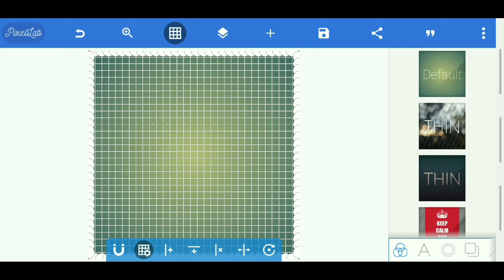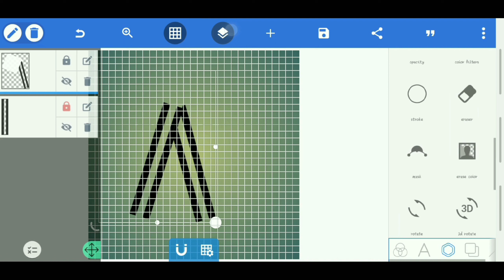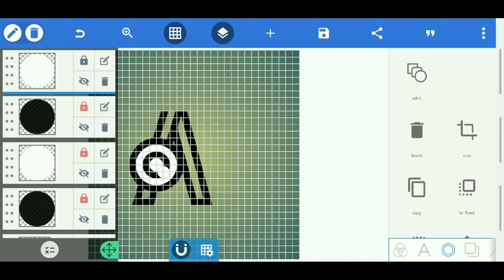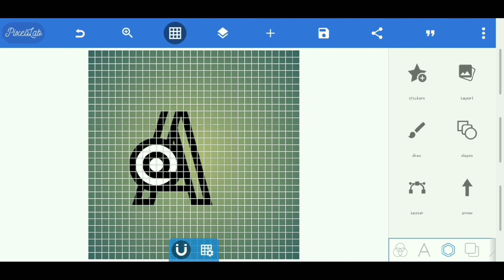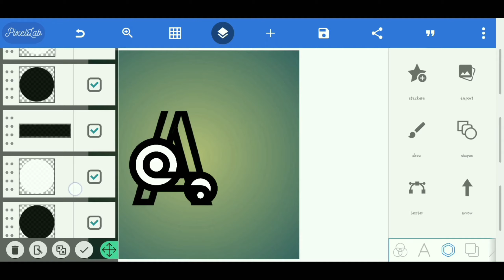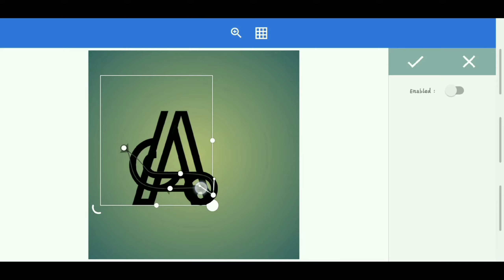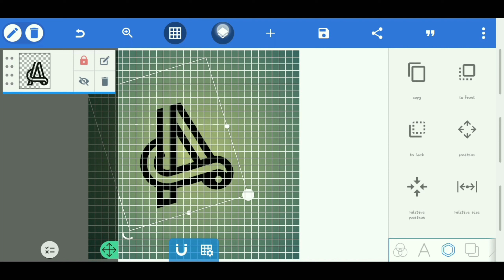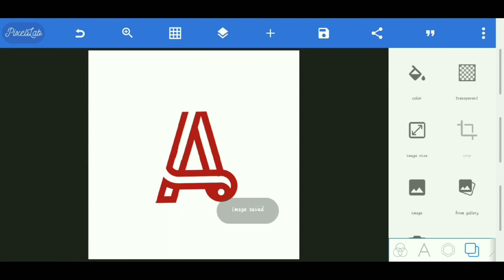Elevate Your Brand with a PixelLab Letter A Logo Design | Take your Logo to the Top right ✅️ 😀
Logo Design Made Easy: PixelLab Tutorial for Beginners

In this video, I want to show you how to create good design in Pixellab  (Android)

I HOPE THIS CHANNEL WILL HELP WITH YOUR DESIGN 🙂

YOSUBSCRIPTIONC MAKES MY DAY 🤓

KEY WORDS🔏

RelSearchearch
Pixellab Tutorial,
Pixellab logo,
professional logo design Pixellab Tutorial,
logo design,